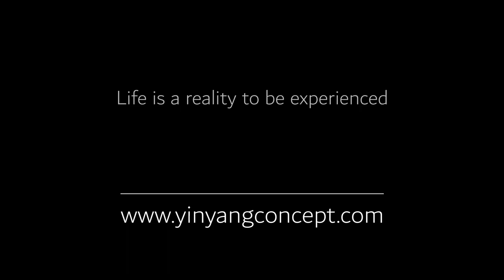The Yin Yang Summer Video Clip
The Yin Yang Concept Experience